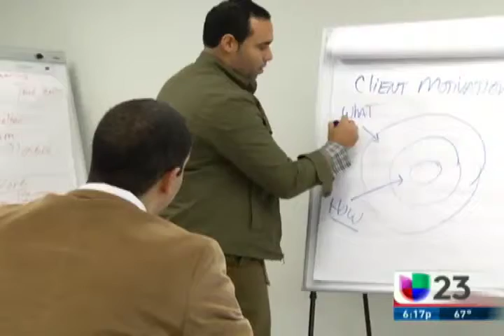pkg dan marinio